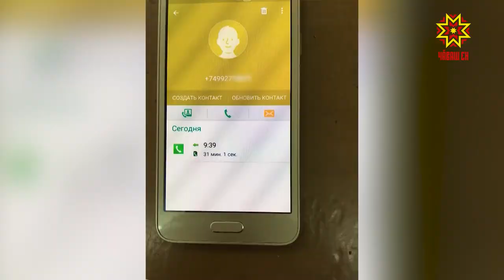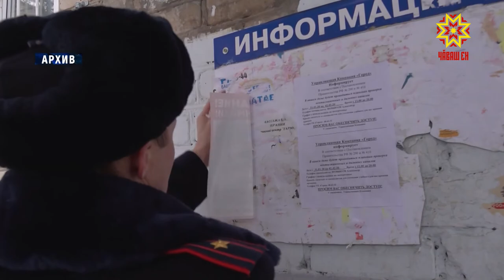Ултавçăсенчен асăрханăр!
Банк картти номерĕ çинчи информацие никама та пĕлтерме юраманни пирки пĕрмай аса илтерсе тăраççĕ пулин те ултавçăсен серепине çынсем çав-çавах çакланаççĕ. Улатăр хулинчи 55 çулти хĕрарăм та пĕр шăнкăравпа 45 пин  тенкĕ çухатнă.